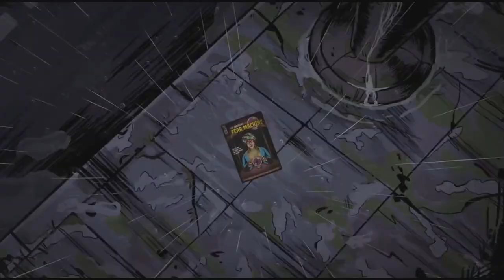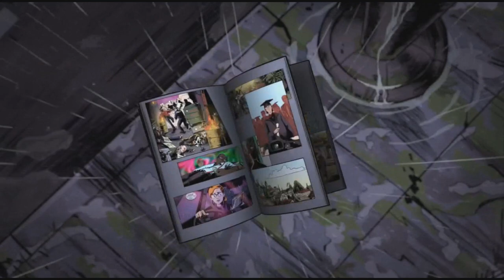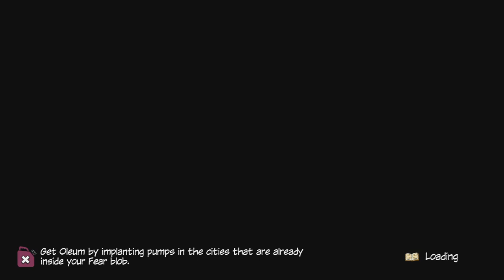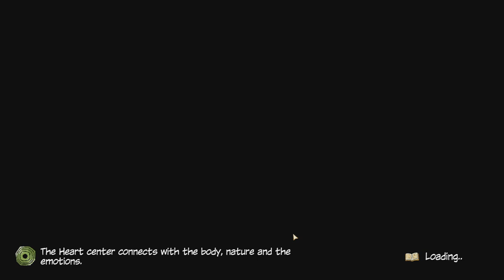BEING EVIL FEELS SO GOOD! | The Fabulous Fear Machine | Rule The World With FEAR - Full Campaign 1